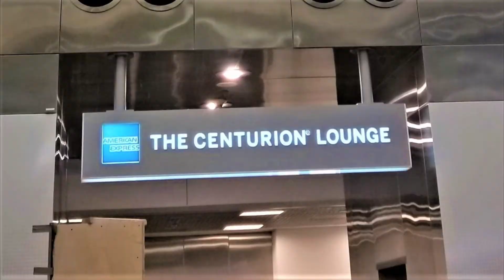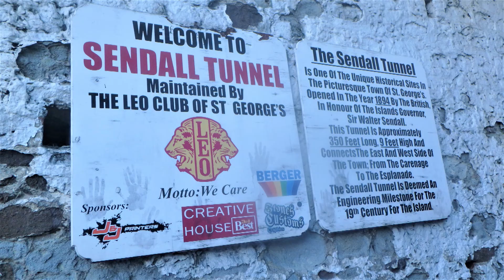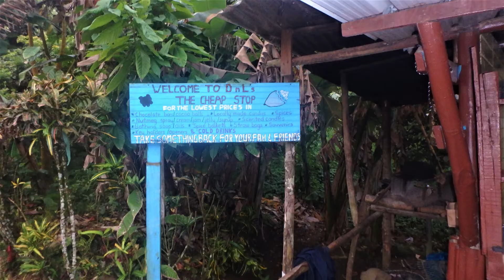Grenada - True Blue Bay, Aquanauts, Waterfalls, St. George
Diving and exploring the beautiful island of Grenada.  Seven nights at True Blue Bay Boutique Resort and diving with Aquanauts Grenada.  Rented a car and explored the waterfalls and mountains of the island on our own and the town of St. George.